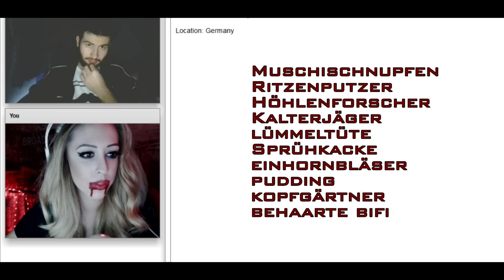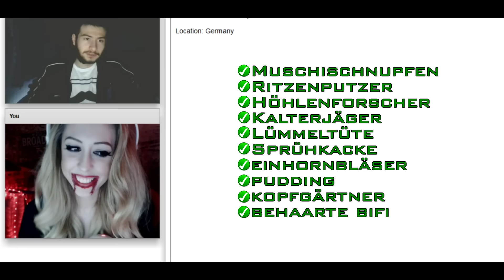DEUTSCHE GIRL PRANKS AUF CHATROULETTE ► SEX DRUGS & ROCK "N" ROLL ► MUSCHISCHNUPFEN CHALLENGE